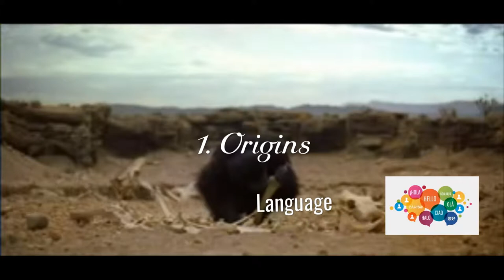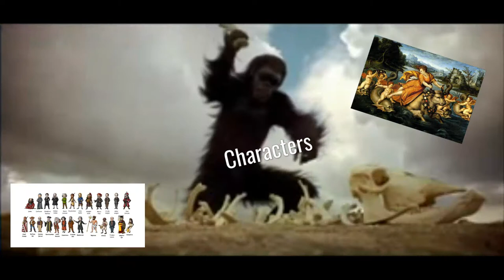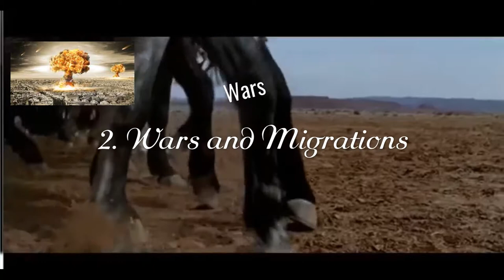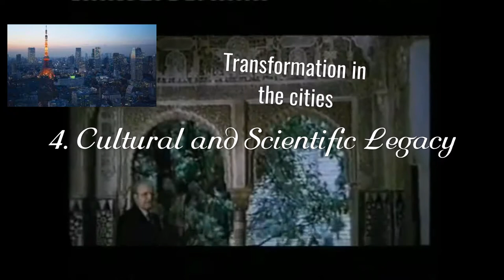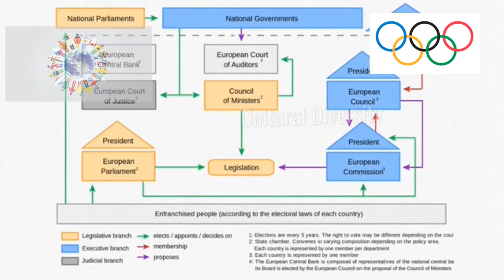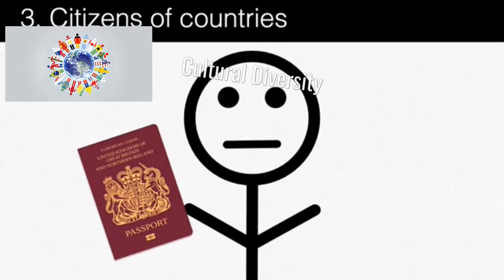Trailer Cultures Diversity, One Europe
Video to present the Erasmus+ KA2 project "Cultures Diversity, One Europe".